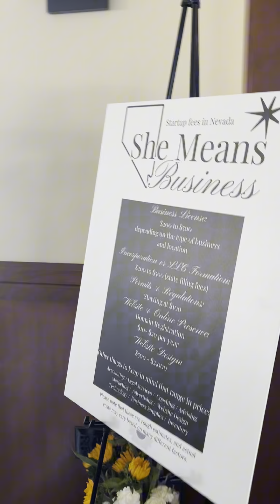Tabnie Dozier Enterprises: She Means Business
Step into the world of excellence with Tabnie Dozier Enterprises at the She Means Business Launch Party! From expert event planning consultations to engaging interviews and captivating MC duties, TDE delivers unforgettable experiences. 🌟